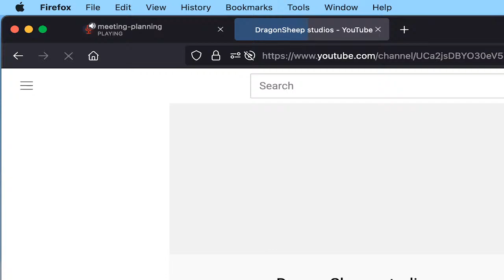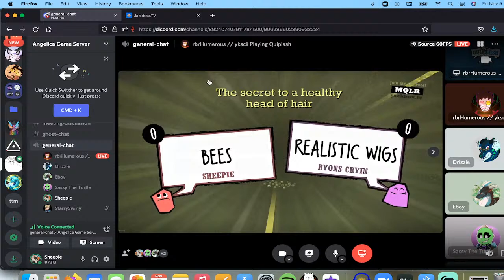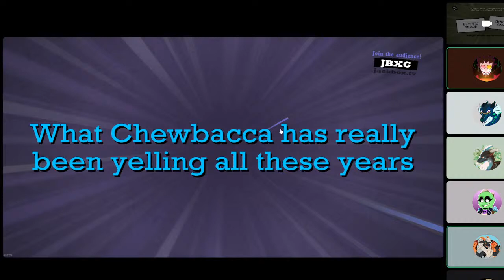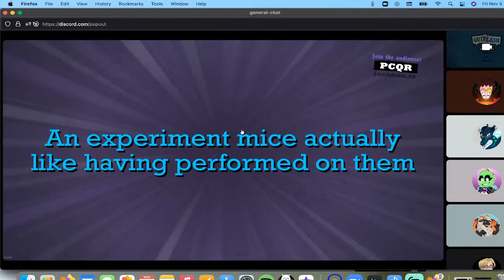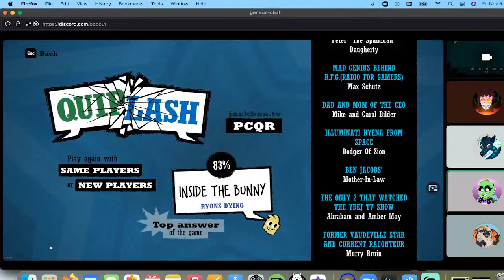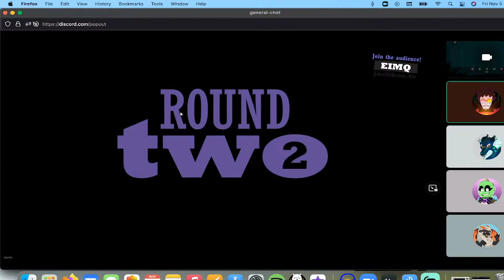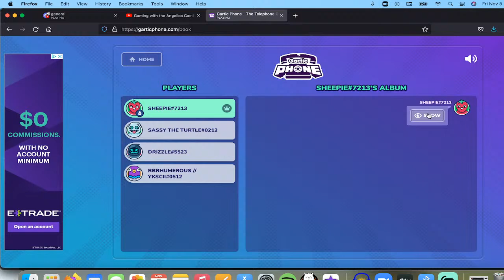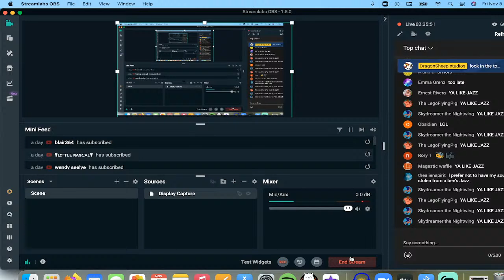Gaming with the Angelica Cast!